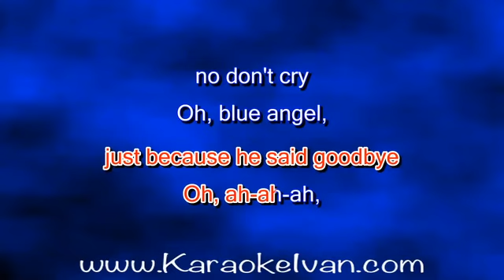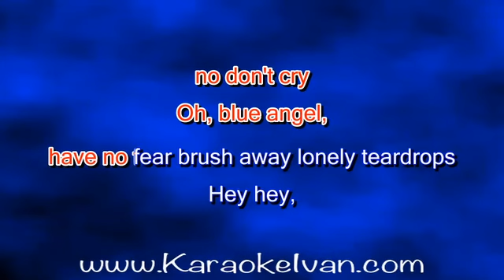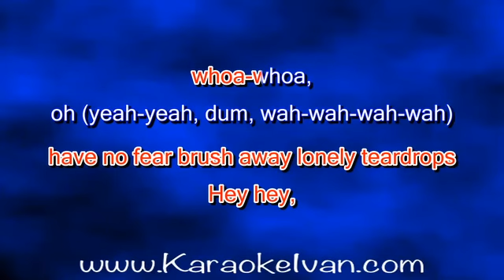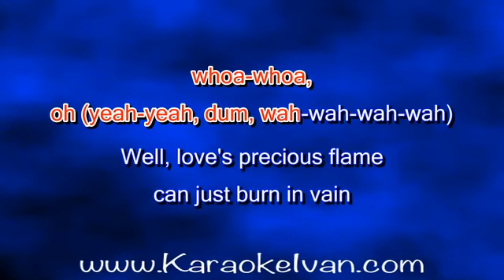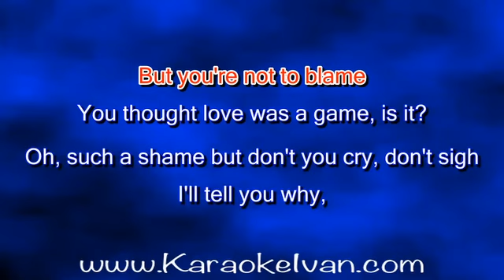Roy Orbison - Blue Angel (with The Royal Philharmonic Orchestra) KARAOKE